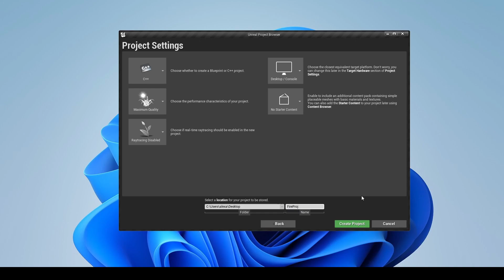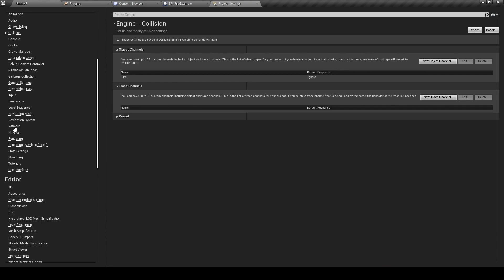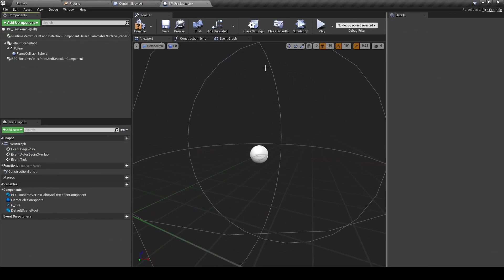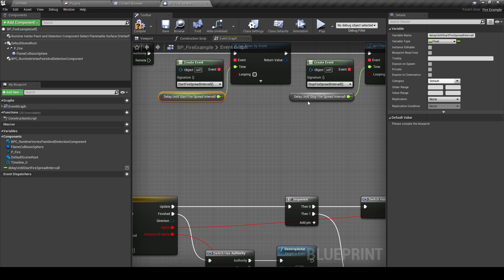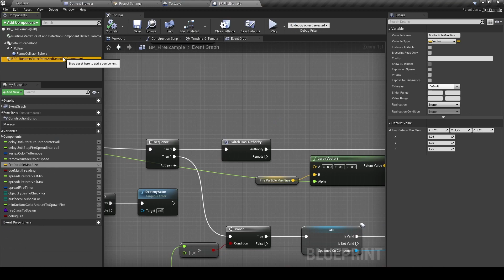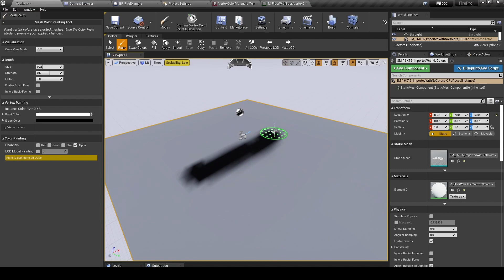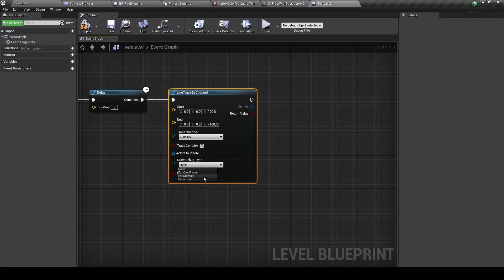Porting Fire Example Tutorial - Runtime Vertex Color Paint & Detection Plugin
This is a short walkthrough how to port the Fire Example from the Example Project to a new C++ Project.
NOTE That in the latest example we've made a minor change in BP where we instead of running Paint at Location on the mesh the fire got spawned on, we run it on all Overlapping components of the FlameCollisionSphere. This requires the meshes it should remove oil from to generate overlap events. You can check it out in the latest example project.

NOTE That it is not recommended to use the examples from the example project but make your own that's suited for your needs. The fire example while it may like nice, is quite heavy as it runs it's traces on the game thread.

Paint, Remove & Detect Vertex Colors in Runtime to enable extreme attention to detail and new Game Mode and Gameplay possibilities!